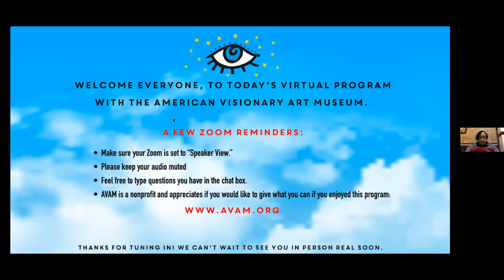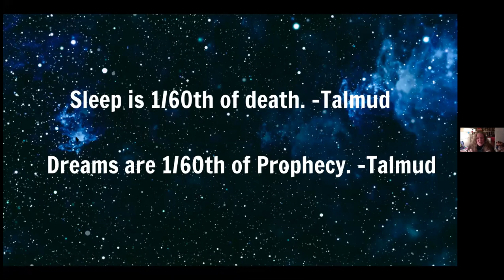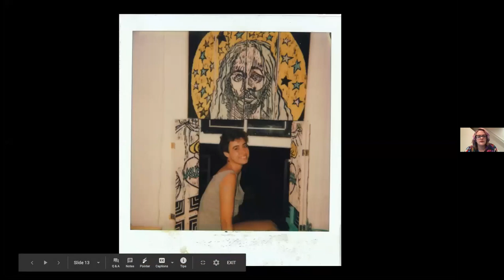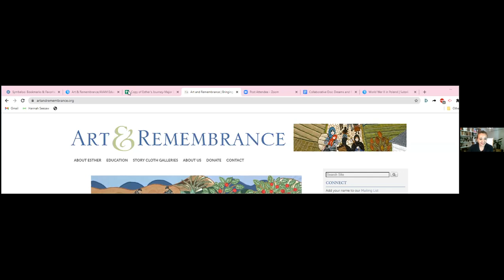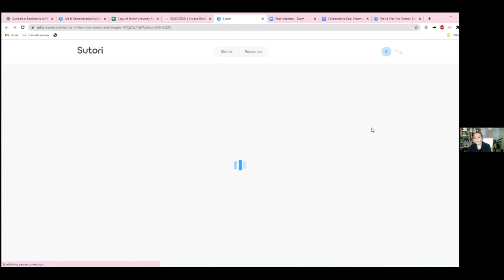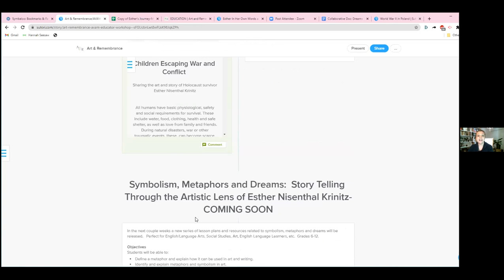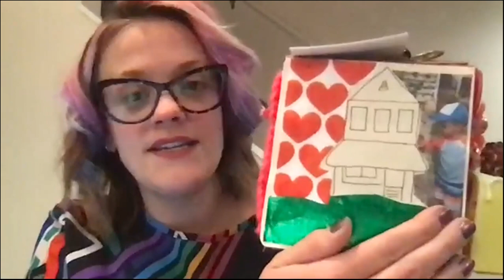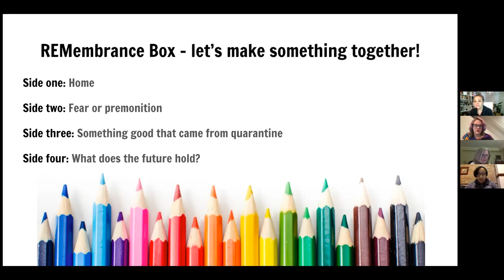Educator Workshop: Dreams and REMembrance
The AVAM in collaboration with Art and Remembrance, present Dreams and REMembrance Boxes, an educator workshop. Inspired by the dream scenes sewn by artist Esther Krinitz, and several works featured in the new exhibition “The Science and Mystery of Sleep,” this workshop focuses on dreaming and mysteries of sleep.